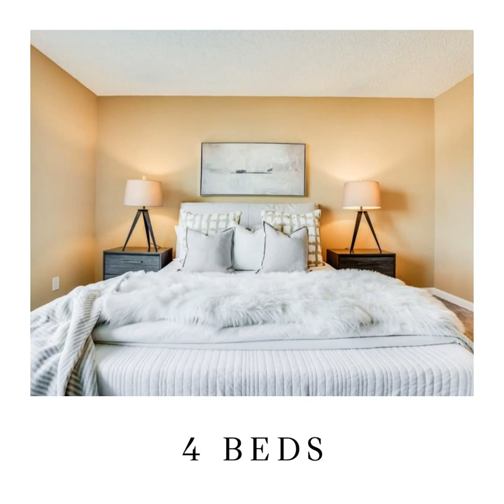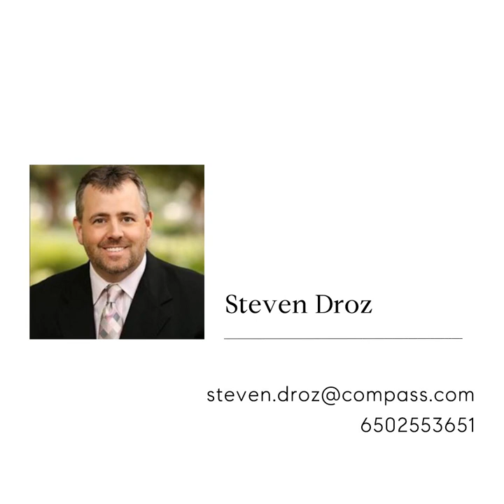361 Bowfin Street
Cherish serene, waterfront views from this modern, widely renovated home on a quiet cul de sac surrounded by neighborhood parks. The moment you enter into the spacious living room with vaulted ceilings, expansive windows, and access to the sprawling deck overlooking the lagoon, youll understand why this beloved home is on the market for the first time. Natural light warms the new flooring and freshly painted walls that extend into the open, dine-in kitchen where youll find all of the high-end stainless steel appliances and quality features you are looking for. All 2.5 bathrooms have been beautifully updated including the primary ensuite with a contemporary, dual sink vanity. In your free time, relax at Marlin Parks beach just down the road, stroll along Beach Park Blvd, and dine and shop throughout the area. Youll love the proximity to wonderful Green Foster City Schools and convenient access to Highways 92 and 101. There is no better place to enjoy the Foster City lifestyle!